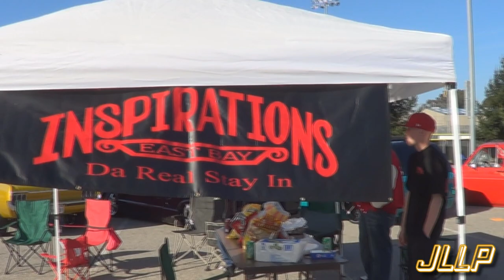STREETLOW SALINAS CAR SHOW 2013